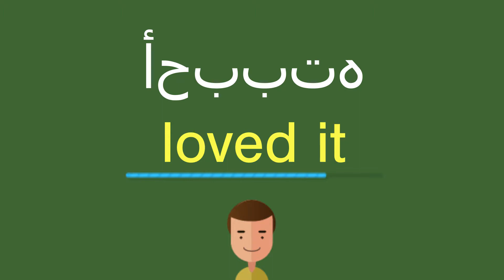كيف أقول أحببته باللّغة الإنجليزيّة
كيف أقول بشكل صحيح أحببته باللّغة الإنجليزيّة؟
ما هي التّرجمة الصّحيحة لكلمة أحببته من العربيّة إلى الإنجليزيّة؟
كيف تكتب بشكل صحيح كلمة loved it?

شكرا جزيلا!